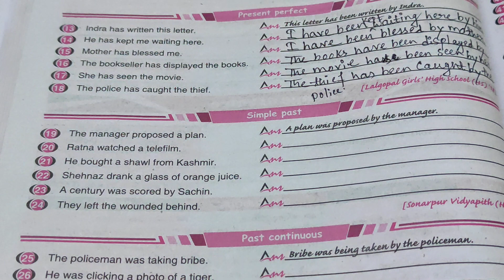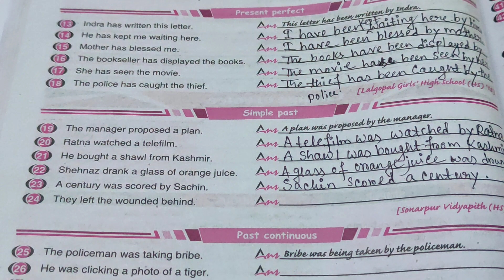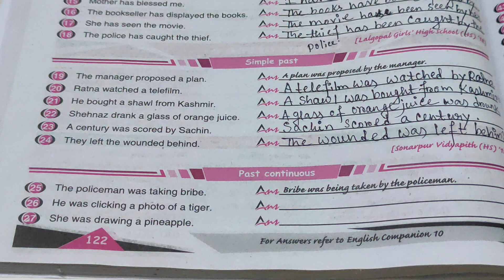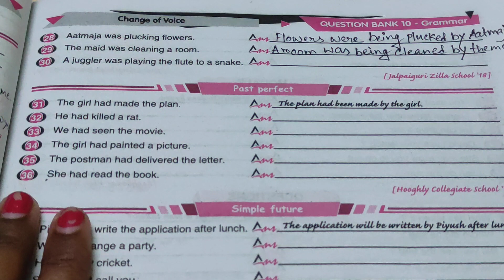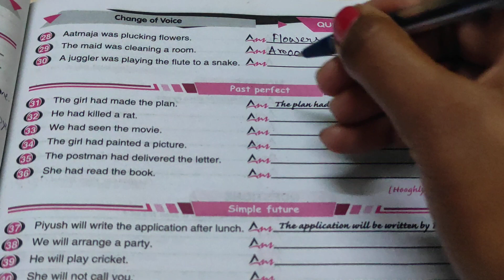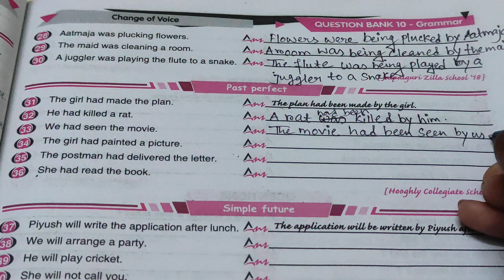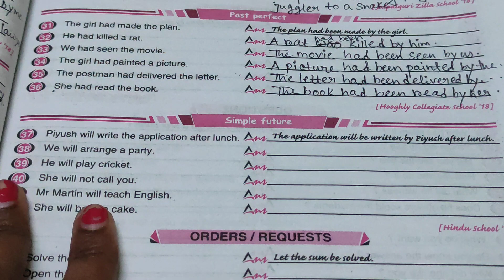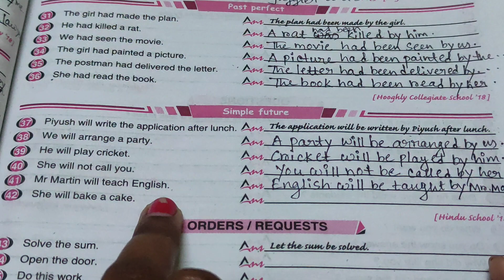Ray & Martin Question Bank 2025 | Class 10 English Voice Change Part 2